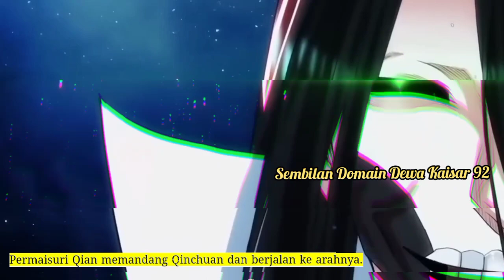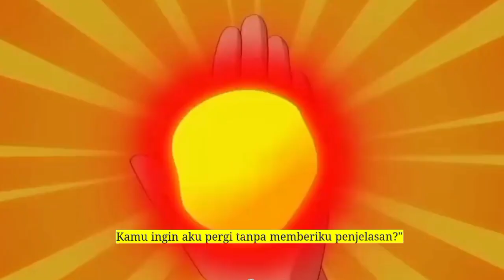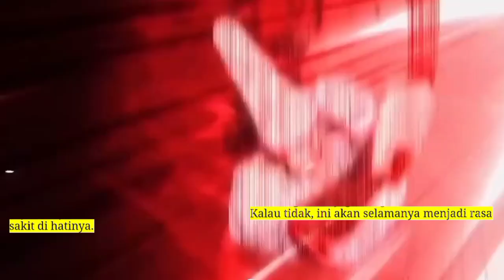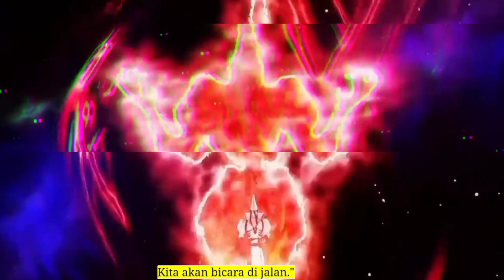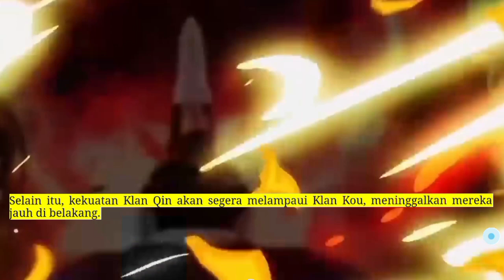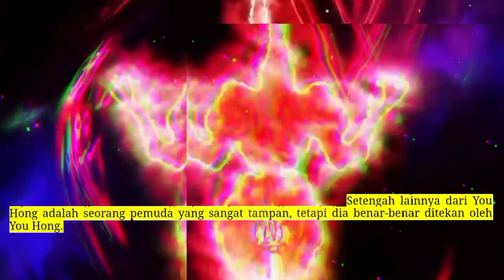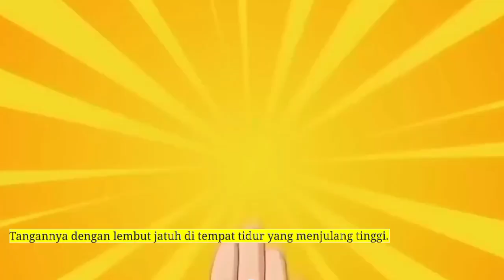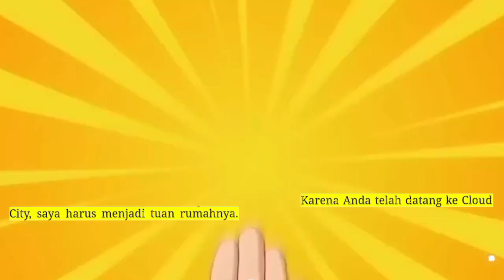Sembilan Domain Kaisar Dewa versi novel 92